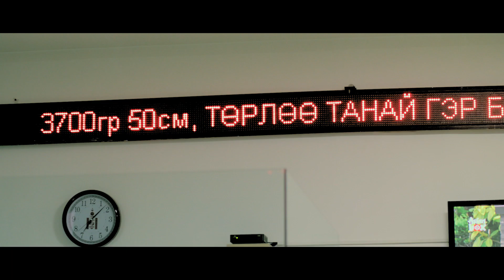B.E.J - Gerelt ireedui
үг: Saku, С. Гэрэлтуяа, B.E.J
ая: Т. Төрболд
2019